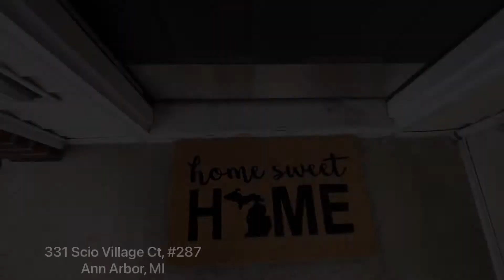331 SCio Village, 287